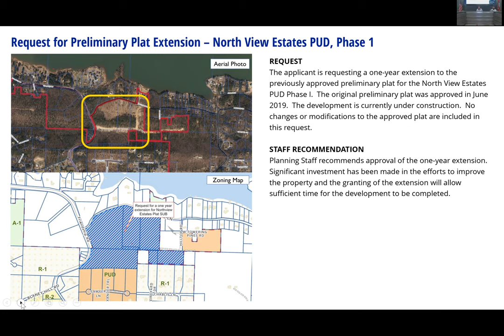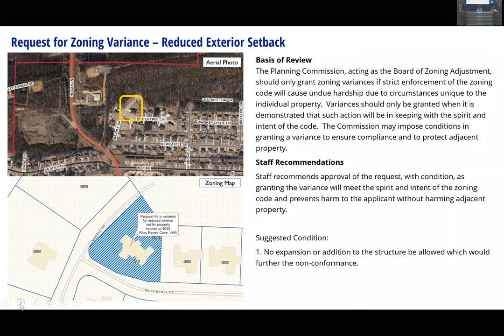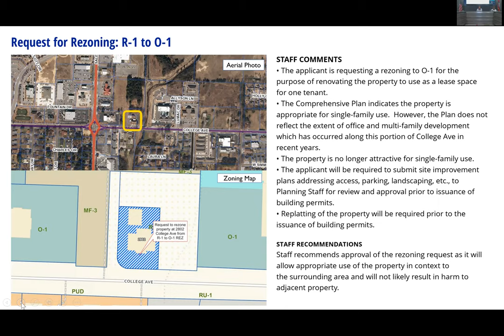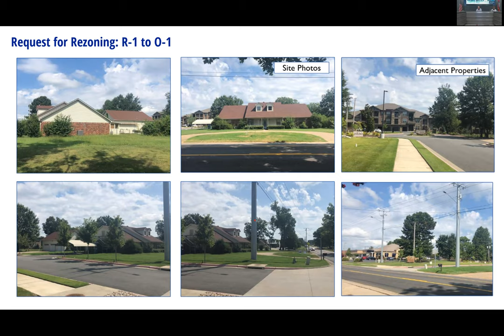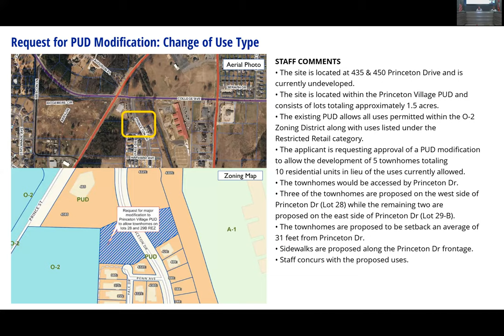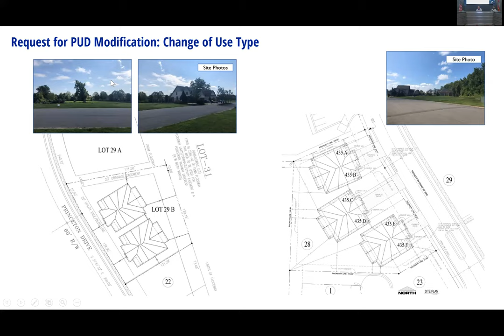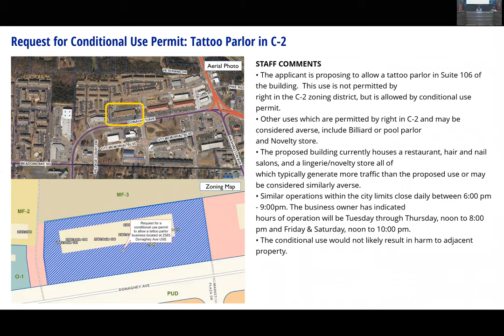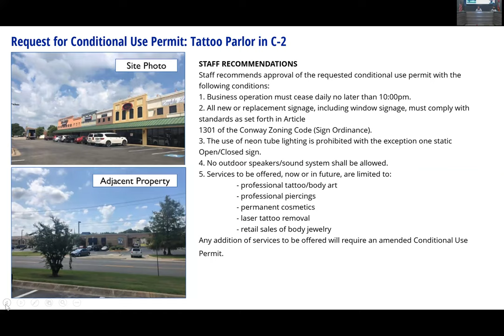August 17, 2020 Planning Commission Meeting